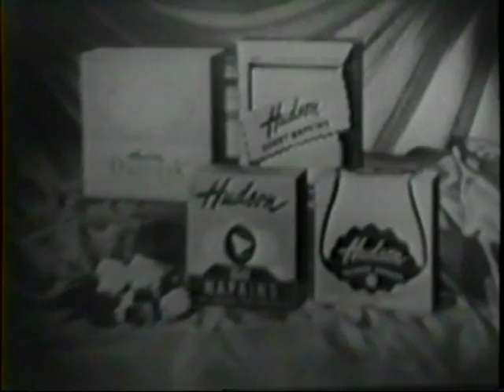My grandparents on the Bride and Groom show! :)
They got to be married on the show about 60 years ago.  Part of this video is also my grandma being silly at a church group when she was about 50.